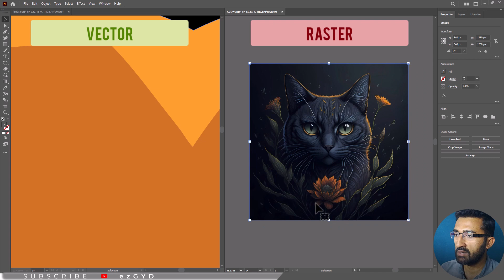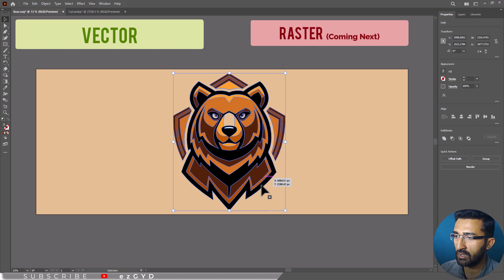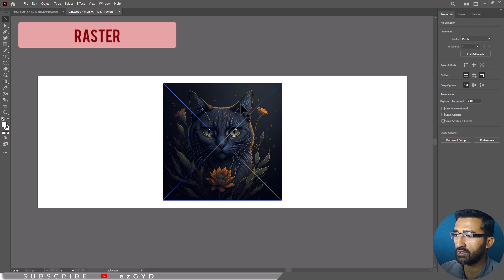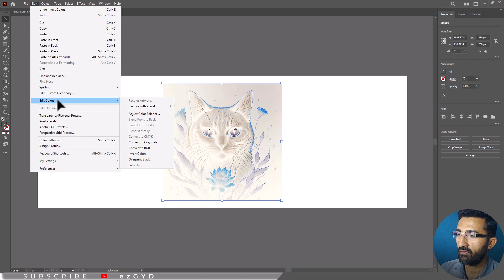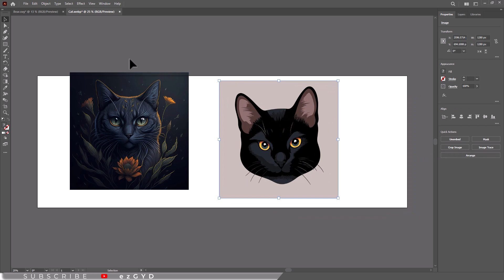How to INVERT Colors in Adobe Illustrator! (Using Vector Objects & also Images)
In this Adobe Illustrator tutorial video, you will learn how to invert colors in Illustrator! You can easily invert color in Adobe Illustrator for vector objects and rasterized images using the simple techniques mentioned in this video tutorial. Inverting color in Illustrator is a simple process that can make cool images and shape effects.

In Adobe Illustrator, you can use the Invert Colors option to invert any color of an image or object, including shapes, text, photographs, and different gradient shapes. In this video tutorial, you will learn how to invert colors in Adobe Illustrator for both vector objects and rasterized images. But also make sure you understand the difference between a vector object and a raster image. How you can check if the vector or image is an editable vector or not. I have explained all these types in this video tutorial.

Chapters:
0:00 Intro of Invert Colors in Adobe Illustrator
0:08 Difference Between a Vector Object and a Raster Image
0:19 Vector Objects/Graphics Explained!
0:45 Raster Based Images Explained!
01:14 How to Invert the Color of a Vector Object
01:42 Invert Specific Part of the Vector Object
01:52 Open Color Panel in Illustrator
02:03 Benefits of using Color Panel in Illustrator
02:30 How to Invert the Color of a Raster Image
02:43 IMPORTANT! Embed Raster Images First
02:52 How to Embed Raster Images in Adobe Illustrator
03:24 Issue with Raster-based Images in Adobe Illustrator
03:35 How to revert back the color inversion in Illustrator
04:02 My Final Thoughts on Inverting Colors in Illustrator

Welcome to our Adobe Illustrator tutorial on how to invert colors! In this video tutorial, we'll guide you through the process of inverting colors using both vector objects and raster images. Whether you're a beginner or an experienced designer, mastering this technique will take your designs to the next level. Watch now and unlock the secrets of Adobe Illustrator color inversion!